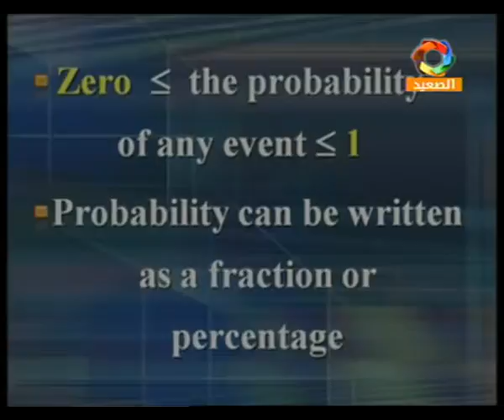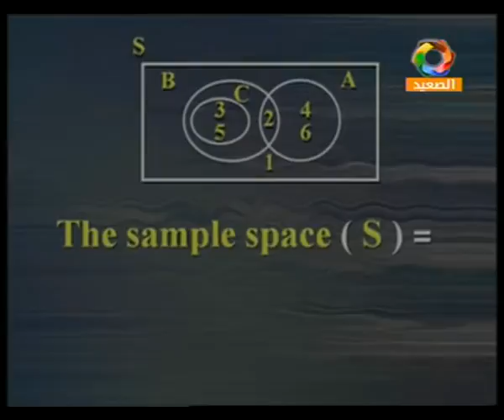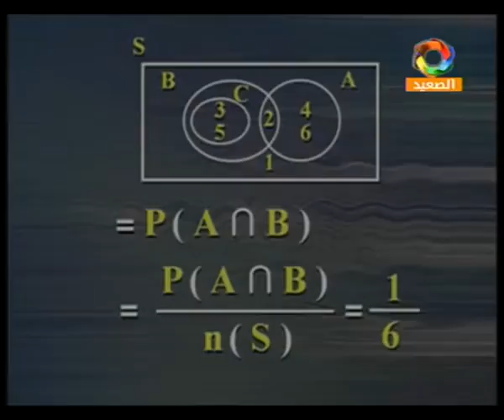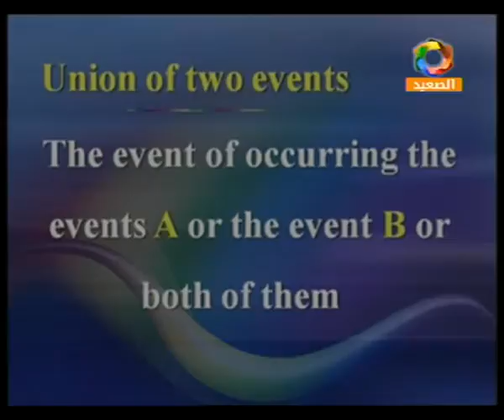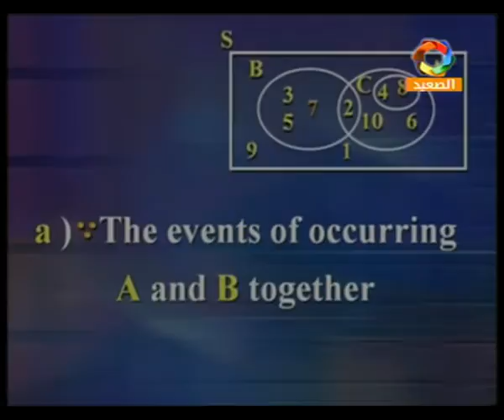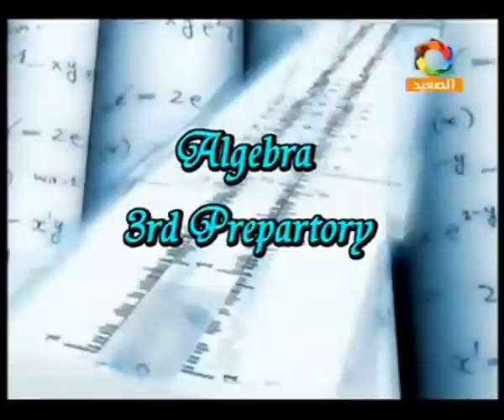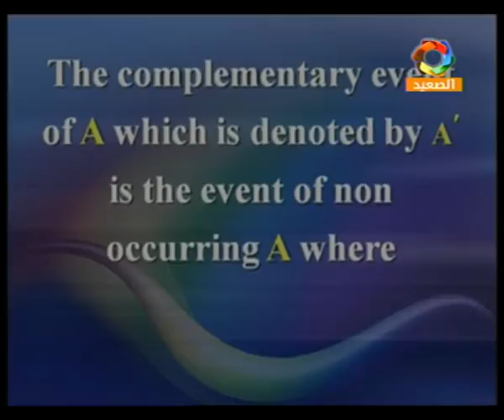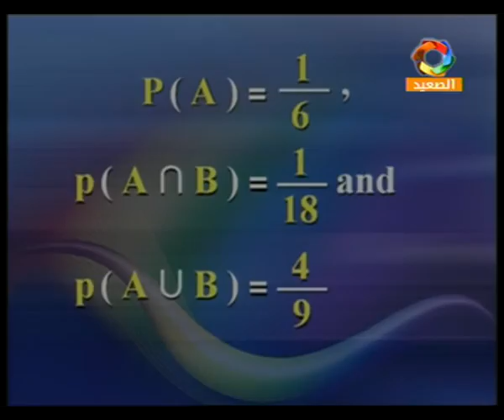28-04-2016 رياضة لغات للشهادة الإعدادية التليفزيون المصري